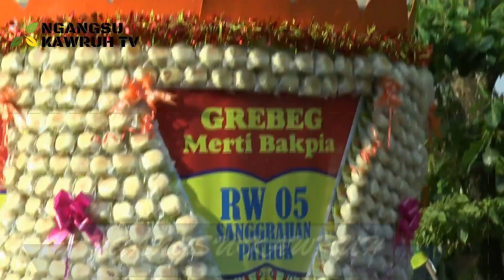SERUUU...!!! RIBUAN WARGA BEREBUT GUNUNGAN BAKPIA PATHOK YOGYA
Grebeg Bakpia di Sentra Industri Bakpia Pathok Ngampilan, Yogyakarta menyedot perhatian warga. Ribuan warga pun berebut gunungan yang berisi 10 ribu bakpia tersebut. Kegiatan ini merupakan ungkapan rasa syukur warga sekaligus untuk memperkuat identitas bahwa Bakpia adalah makanan oleh oleh khas Yogyakarta